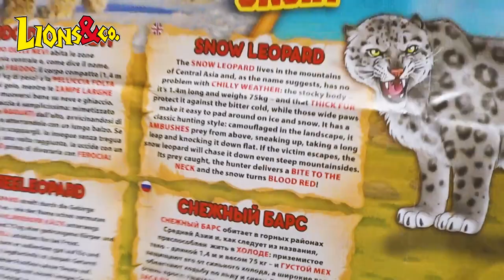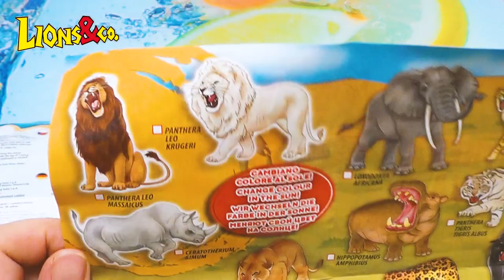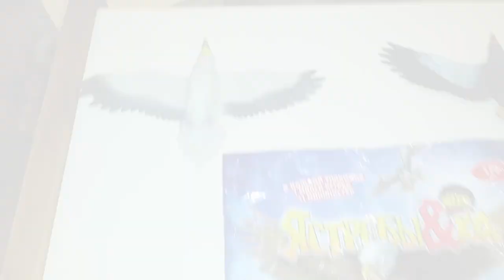Деагостини ЛЬВЫ и Ко Макси СНЕЖНЫЙ БАРС Lions & Co Deagostini распаковка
Распаковка и обзор игрушки от Деагостини Львы и Ко Макси СНЕЖНЫЙ БАРС. LIONS & CO MAXXI. Lions and Co Maxi

Львы&Ко Макси — коллекция игрушек от ДеАгостини, аналогичная лягушкам, акулам Макси и другим подобным сериям резиновых тянущихся игрушек, созданных в первую очередь для мальчиков, но на деле интересных всем! Это именно Maxxi Edition: а это значит, что игрушки здесь крупные, с гранулами внутри.

Клыки, голодные пасти, острые когти, свирепость: это Lions&Ко Maxxi Edition! Кто будет реветь сильнее, а кто победит в схватке? Узнайте благодаря новой коллекции издательства De Agostini!

Итак, встречаем львов и компанию! А в компанию к ним попадают самые разные животные, даже слон, носорог и горилла!

«Львы и Ко МАКСИ» - реалистичные 3D-фигурки грациозных львов, тигров, гепардов и других животных. Маленькие исследователи смогут узнать потрясающие факты и невероятные подробности о жизни и привычках обитателей саванны.

А еще в «Львы и Ко МАКСИ» есть звери со специальным эффектом: одна игрушка супертягучая, три - меняют цвет на солнце. Всего в коллекции 16 потрясающих макси-хищников, которых будет весело изучать и приручать.

Три фигурки меняют цвет на солнце, а одна (горилла) — супер-растягивающаяся! Смотрите фото ниже!

1. Гепард (Acinonyx jubatus).
2. Лев (Panthera leo massaicus), меняет цвет на солнце.
3. Снежный барс (Panthera uncia).
4. Гепард королевский (Acinonyx jubatus rex).
5.Африканский леопард (Panthera pardus pardus).
6. Обыкновенный бегемот, или гиппопотам (Hippopotamus amphibius).
7. Чёрная пантера (Panthera pardus ater).
8. Чёрный носорог (Diceros bicornis).
9. Горилла (Gorilla), супер-растягивающаяся игрушка.
10. Сенегальский, или западнофариканский лев (Panthera leo senegalensis).
11. Пума (горный лев, кугуар), (Puma concolor).
12. Бенгальский (белый) тигр (Panthera tigris tigris albus).
13. Трансваальский, или юго-восточный африканский лев (Panthera leo krugeri), меняет цвет на солнце.
14. Амурский (уссурийский, сибирский, дальневосточный) тигр (Panthera tigris altaica).
15. Белый носорог (Ceratotherium simum).
16. Африканский саванный слон (Loxodonta africana).